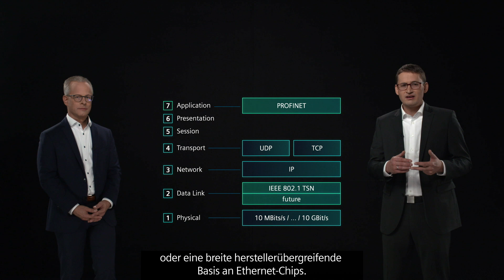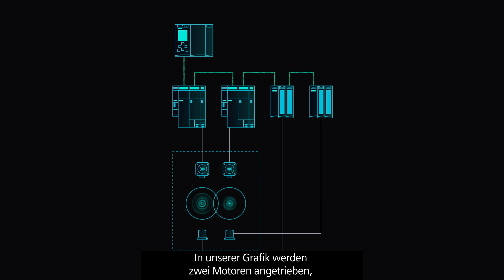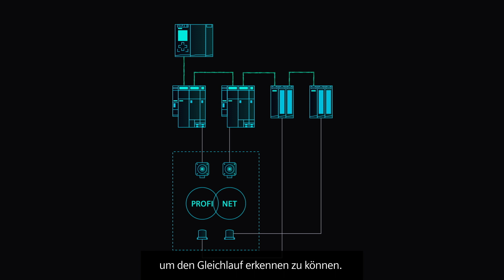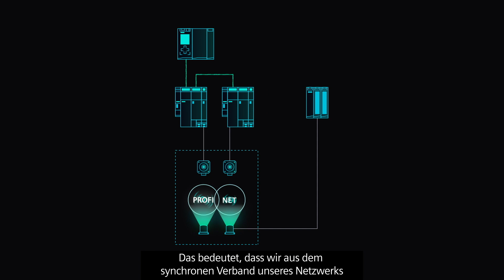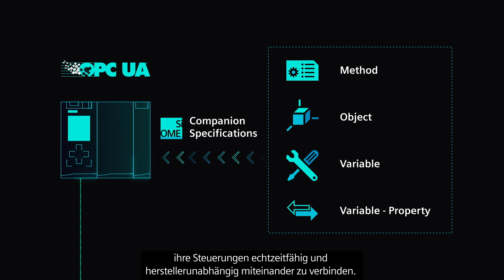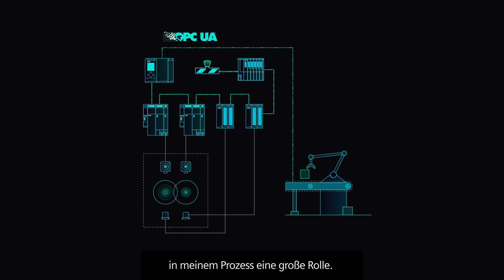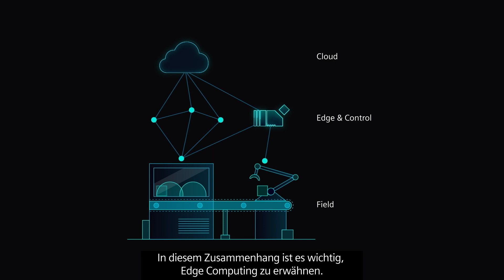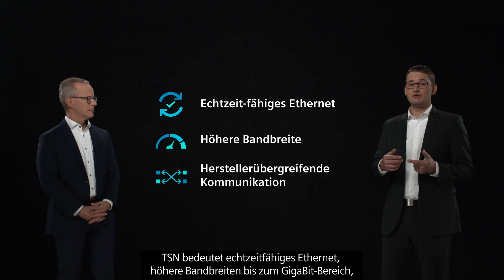Expert Talk - Mit OPC UA, PROFINET und TSN in die Zukunft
Das Video zeigt wie PROFINET, OPC UA und TSN zusammenarbeiten. Dabei setzt Siemens mit PROFINET und OPC UA auf zwei offene und Ethernet-basierte Kommunikationsstandards. Sie können so eine transparente und sichere Anbindung von OT bis IT, also von Sensor bis in die Cloud, erreichen. Außerdem sehen Sie wie Sie auch zukünftig mit PROFINET und OPC UA über TSN optimal aufgestellt sind.